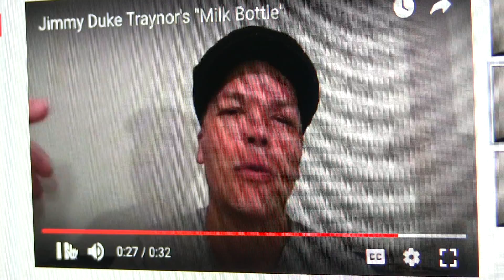Milk Bottle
About a baby saving the family from burglars when the burglars make the mistake of taking the babies milk bottle.

New story ideas by Jimmy Duke Traynor
"Traynor4films"